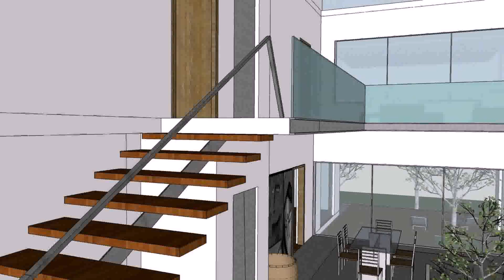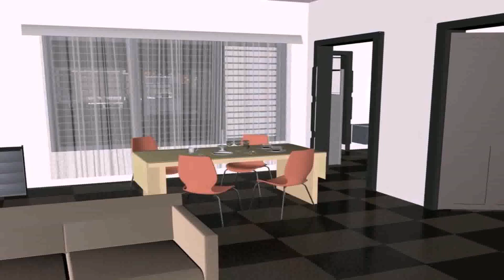East Facing Duplex House Plans In Hyderabad - Gif Maker DaddyGif.com (see description)